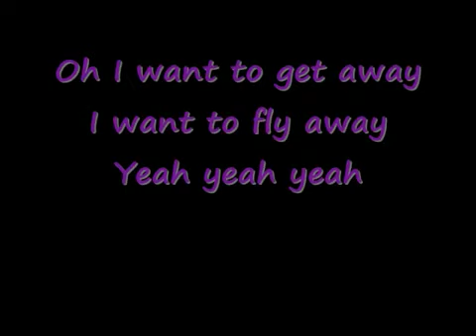fly away clip